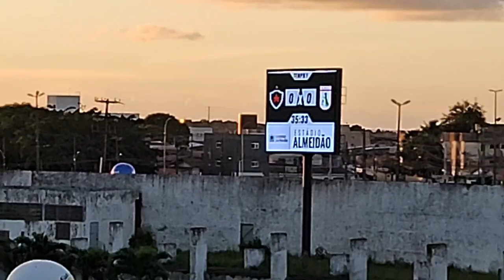VLOG ! Como é uma Final de campeonato aqui em João Pessoa Paraiba !!